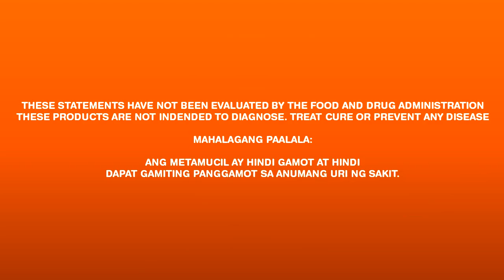Metamucil Radio Commercial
THESE PRODUCTS ARE NOT INDENDED TO DIAGNOSE. TREAT CURE OR PREVENT ANY DISEASE

MAHALAGANG PAALALA:

ANG METAMUCIL AY HINDI GAMOT AT HINDI DAPAT GAMITING PANGGAMOT SA ANUMANG URI NG SAKIT.

ThouShallNotSteal (Exodus 20:15)
HuwagMagnakaw (Exodus 20:15)